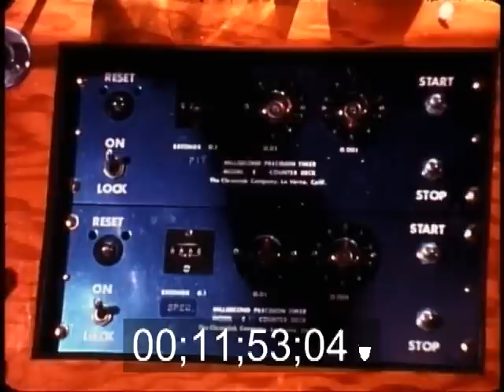RARE! Owned by Valerie Harrell - Never Seen Before Drag Racing Interviews Green Valley - 1966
** GREEN VALLEY RACEWAY - TEXAS
~ Dick Harrell never seen before interview & his 1966 Nickey Chevy II along with Gas Ronda, Announcer, Jon Lundberg, Pete Talmadge, Ray Capps among many other greats.

AHRA World Point Championship Finale Drag Races at Green Valley Raceway with Pete Talmadge and the biggest names in the sport like Gas Ronda, Dickie Harrell Mr. Chevrolet, good old Texas boy, Ray Capps, CKC Racing J.E. Kristek and the greatest voice ever, Jon Lundberg announcing in the tower, plus, so many other drag racing legends!

This material may not be published, broadcast, rewritten or redistributed without licensing.
*** NOT FOR BROADCAST WITHOUT LICENSE ***